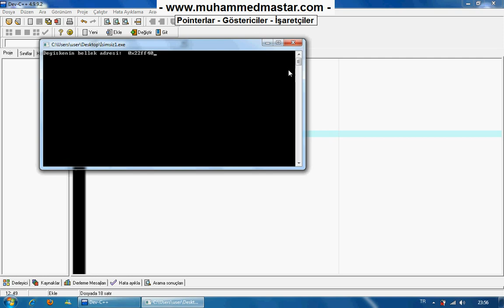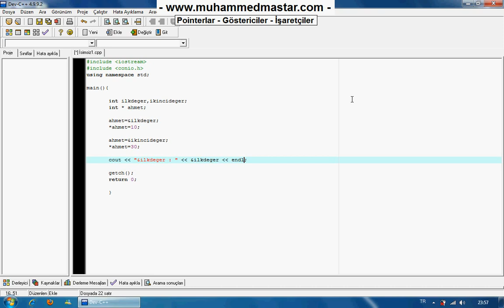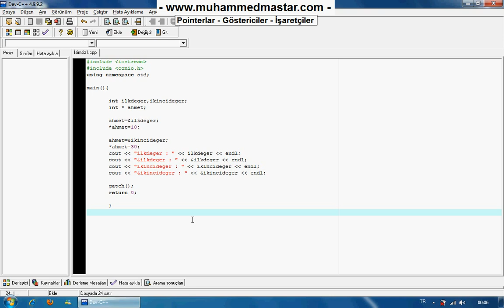C++ Dersleri 17 - 2.Kısım